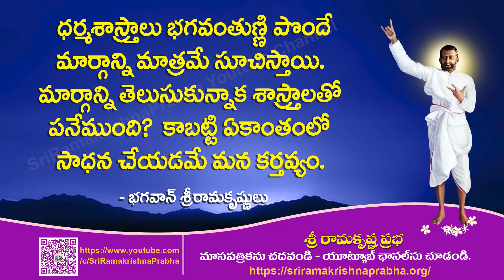Bhagavan Sri Ramakrishna Quotes | whatsappstatus | Sri Ramakrishna Prabha